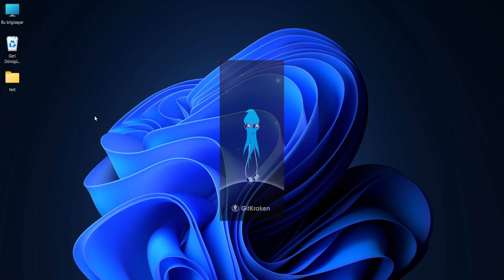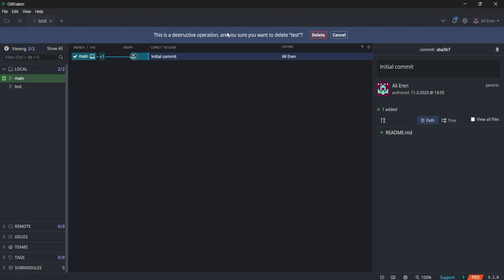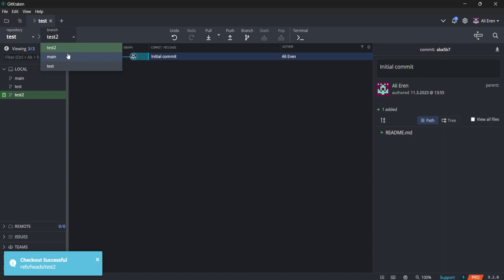Sıfırdan Git & Github | GitKraken ile Branch İşlemleri #16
📚 Oynatma Listeleri
Sıfırdan Discord Botu Yapımı (V13):

Video İçeriği:
0:00 Giriş
0:57 Branch Oluşturma
1:35 Branch Değiştirme
1:44 Branch Adını Değiştirme
2:13 Branch Silme
2:40 Branch Gizleme
3:10 Alternatif Kısayollar
3:26 Kapanış